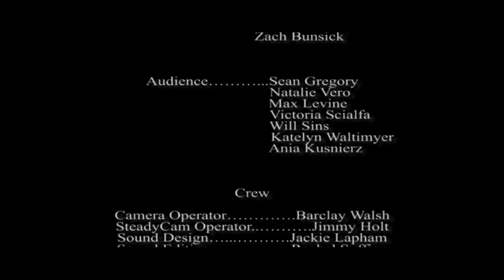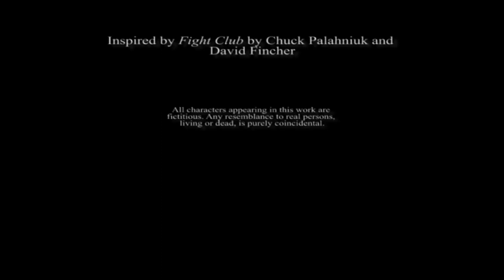Opening Night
Opening Night Student Film

Written and Directed by Talia Berger
Edited by Brittany Ledgin
Produced by Jackie Lapham and Zach Bunsick

Philip. Ben Sereda
Jessica. Kristen Yasenchak
Jason. Tommy Hart
Nathan. John Reddy
Eli. Tom Walsh
Lillian. Laurel Ann Gonsecki
Cheryl. Amy Tizio
Caroline. Val Smith

Ensemble. Maeve Hendricks
    Sasha Terekhova
    Emily Glick
    Chloe Rabinowitz
    Pablo Lopez
    Lachlan Blubaugh
    Jackie Lapham
    Barclay Walsh
    Kris Canner
    Steve Sloan
    John Connolly
    Zach Bunsick

Audience. Sean Gregory
    Natalie Vero
    Max Levine
    Victoria Scialfa
    Will Sins
    Katelyn Waltimyer
    Ania Kusnierz

Camera Operator. Barclay Walsh
SteadyCam Operator. Jimmy Holt
Music Supervisor. David Schmiech
Sound Design. Jackie Lapham
Sound Editing. Rachel Suffian
Color Correction. Madi Zoller
Sound Effects. SoundBible.com
                                         SoundDogs.com